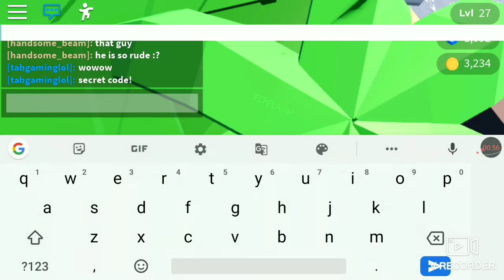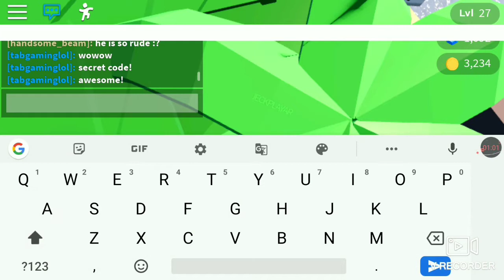SECRET CODE AETHER RUSH🤯🤯🤯(Must Watch) Roblox#8